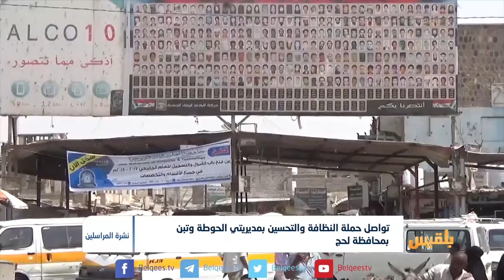تواصل حملة النظافة والتحسين بمديريتي الحوطة وتبن بمحافظة لحج | تقرير: مختار شعتل